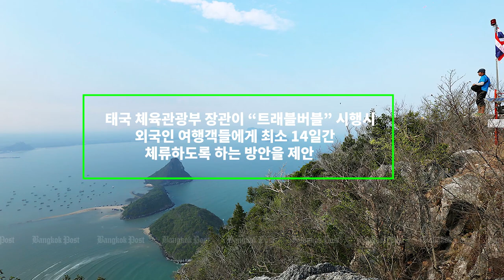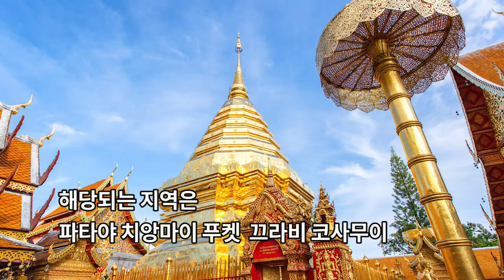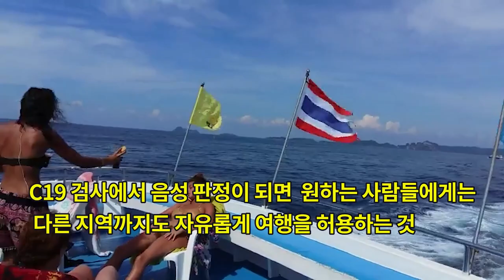#42 태국 주요 소식 - 태국 트래블버블, 최소 14일 의무적으로 여행방안 제시/ 한국인에게는 실효성이 있는지?/태국 상무부의 국경검문소 재개 촉구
태국 체육관광부 장관이 트래블버블 정책을 추진하면서
침체된 태국 관광산업과 지역경제 활성화를 위해 또다른 제안을 내놓았습니다.
1. 태국, 트래블버블 시행시, 외국인 여행객들 최소 14일 체류 방안 제시.
- 태국을 방문하는 관광객은 지정된 지역내에서만 최소 14일.
- 태국에 도착후 14일간 의무격리는 없고, 해당 지역 내에서만 체류.
- 대상 지역 : 파타야, 푸켓, 꼬사무이, 끄라비, 치앙마이
- 14일후 코X나 검사에서 음성판정시, 태국내 다른 지역으로도 자유롭게 여행 허용.
- 현재 태국인과 태국에 체류중인 외국인들의 국내여행만으로는
  코X드로 인해 타격을 입은 태국의 관광산업을 부활시키는 것은 어려움.
- 8월부터 코X나 감염 위험이 낮은 나라와 트래블버블을 시작 희망.
- 태국정부관광청 (TAT) 에서 여행 개방 지역으로 지정된 5개 지역 거주민들에게 설문조사 실시.
- 응답자의 74%가 엄격한 제한 속에 트래블버블을 도입하는 것에 대해 동의.

2. 태국 상부부에서 국경 무역이 10% 이상 감소한 것과 관련하여 국경검문소를 다시 열도록 촉구.
(2020년 1월 ~ 5월. 태국 국경 무역 실적)
- 수출 : 3,057억 2천만 바트 (약 9% 감소)
- 수입 : 2,186억 3천2백만 바트 (약 11% 감소)
- 무역흑자 규모 : 870억 8800백만바트
** 전년 대비 10% 감소 (감소한 5,243억 5천 2백만 바트) **

(국경무역 비중)
1위 말레이시아
2위 라오스
3위 미얀마
4위 캄보디아

- 태국은 총 97개의 국경 검문소가 소재.
  그러나 감X병 사태로 인해 현재 28개소만 제한적으로 운영.

그동안 닫혀 있던 관광을 재개하는 것에 트래블버블의 시행은
큰 의미가 있을 것 입니다.

그러나 최소 14일 체류 규정이 생길경우, 1주일 내외의 단기간 여행 기간 비율이 높은
한국인 여행객들에게 효과가 있을지는 미지수로 보여집니다.

만약 한국이 트래블 버블 대상 국가에 포함된다면
이 부분은 검토가 필요해보입니다.

** 이번 한주간 행복한 하루를 준비하기위해 마음을 달래주는 음악 준비 해보았습니다 **
- 연주자 : Aakash Gandhi
- 곡명 : the beauty of Love

태국에서사업하기,방콕 밤거리, 파타야 산호섬, 태국라면, 태국교민, 태국뉴스, 푸켓, 파타야, 치앙마이,팍오커플,
하이프래, 한태커플, 국제결혼, 태국다문화, 팔자좋은은아언니, 푸켓여행, 푸켓허니문,다문화가정,태국다문화가정,다문화
크라비여행, 끄라비, 에메랄드 풀, 카오야이국립공원, 에라완국립공원, 무꼬앙통국립공원, 시밀란국립공원, 태국국립공원
푸켓자유여행, 트래블버블, 사무이여행, 꼬사무이, 코사무이, 끄라비여행, 크라비, 치앙마이자유여행, 치앙마이골프여행,
파타야자유여행, 파타야골프투어, 사무이허니문, 피피섬, 꼬피피, 꼬팡안, 팡안섬, 꼬따오, 타오섬, 코따오, 태국코끼리,
코끼리트레킹, 한태무역, 태국정부관광청